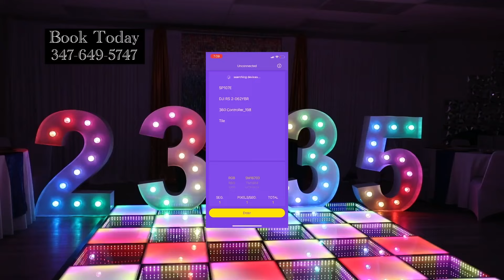Party Rental Business in Detroit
We are a Michigan Party Rental Business in Detroit that is dependable, and professional. If you or someone you know is looking for a 360 Photo Booth, Igloo Photo Booth, Mirror Photo Booth, Throne Chair, Marquee Numbers, Photography, Videography, or an event space in Detroit, Michigan check out our or call us at